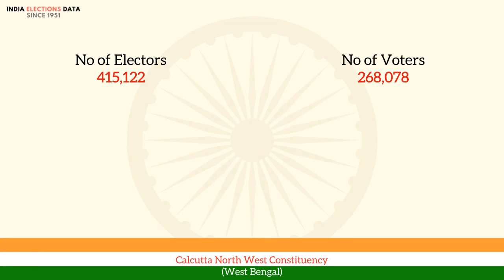Calcutta North West Constituency West Bengal loksabha Election Result 1962 Asoke Kumar Sen INC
loksabha election 1962 results, for Calcutta North West Constituency, West Bengal, where winner is Asoke Kumar Sen, from political party INC. Watch the video to know more information about other candidates, voters count, etc.